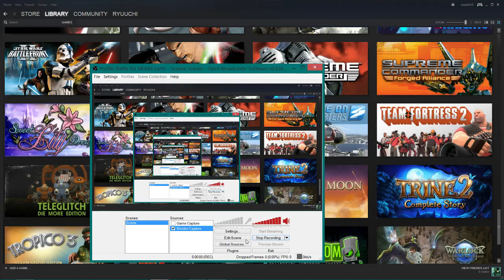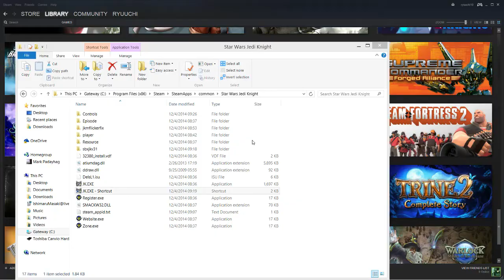Jedi Knight Dark Forces 2 - Recording Test OBS 2